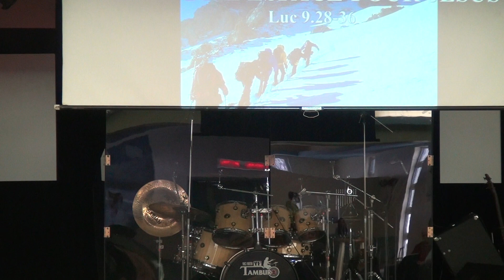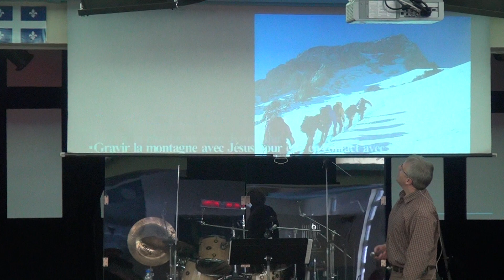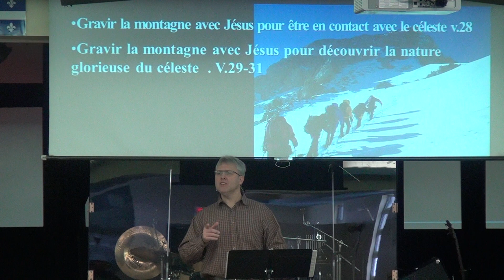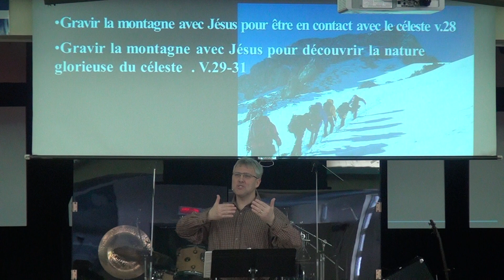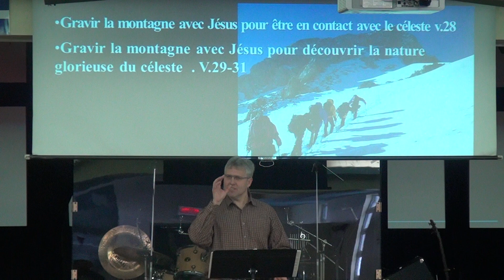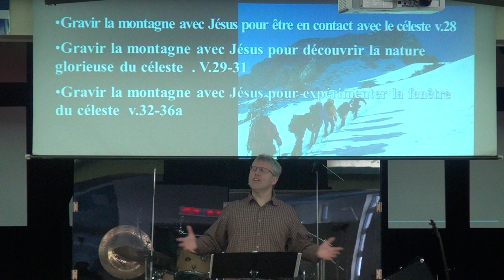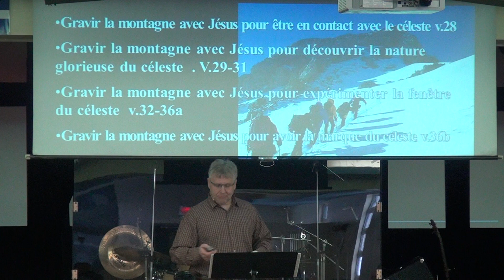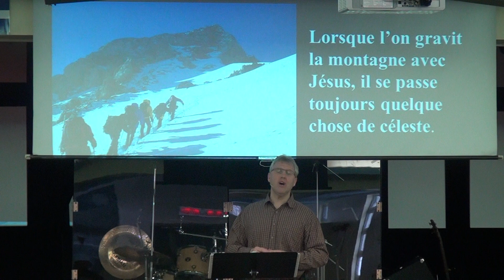Jean-Pierre Gagné *DE L'ESPACE POUR JÉSUS* Luc 9: 28-36 (02 Fév 2014)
Message de la Parole par Jean-Pierre Gagné Église Évangélique Baptiste de la Haute-Yamaska (02 Fév 2014)17